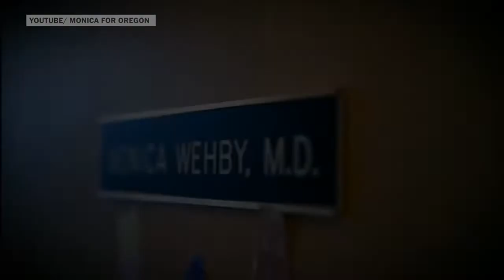The best campaign ads: Primary edition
The primary season has officially come to a close, but some of the ads were too good to forget. So while we await the onslaught of general election ads, here are some of the most successful from the early campaign.